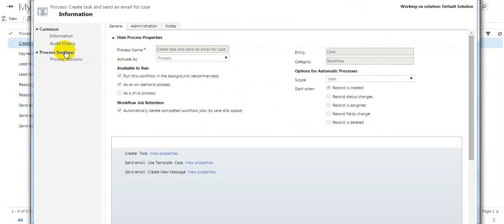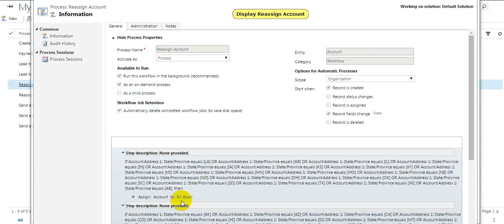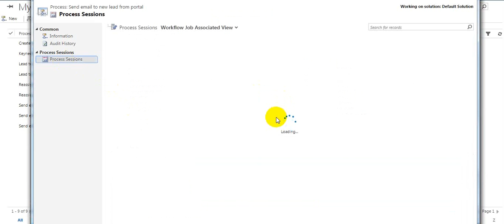Dynamics CRM workflow customization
DynamicsCRM workflow customization for US based marketing
company.